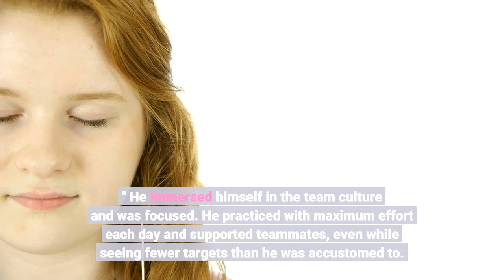Arians on bringing back AB 'History has changed'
TAMPA, Fla. -- Buccaneers coach Bruce Arians spoke in greater detail Monday about the decision to bring back wide receiver Antonio Brown after his latest suspension, despite Arians' own comments last year in which he said of Brown, "If he screws up one time, he's done. "What convinced Arians to give Brown another chance?"Well, the history has changed since that statement, " Arians said. "A lot of things went on last year that I was very proud of him. And I made a decision that was best for our football team. "An NFL investigation found that Brown and third-year safety Mike Edwards had turned in fake vaccination cards, a violation of NFL rules and a federal crime. Each was suspended three games, through Sunday night's loss to the New Orleans Saints. But the Bucs thought Brown showed enough last year to warrant his return to the team, describing him as a "model citizen. " He immersed himself in the team culture and was focused. He practiced with maximum effort each day and supported teammates, even while seeing fewer targets than he was accustomed to. Off the field, his felony probation stemming from the assault of a South Florida moving truck driver in January 2020 was terminated one year early, in June 2021, because of good behavior. He also settled a civil lawsuit filed by his former trainer Britney Taylor, who accused him of sexual assault. Terms of the settlement were not disclosed. However, Brown was publicly accused last month by Steven Ruiz, his former live-in chef, of producing the fake vaccination card after Brown failed to pay Ruiz $10, 000 he was owed when Brown attempted to renegotiate his bill. Ruiz told ESPN on Monday that Brown just settled his debt. Ruiz's accusation led to the NFL's investigation and Brown's subsequent suspension. The Bucs had signed Brown on the heels of an eight-game suspension last year, under similar circumstances to the one the Bucs face now. Wide receiver Chris Godwin was just lost for the regular season and postseason after suffering a torn ACL against the Saints. Wide receiver Mike Evans has a hamstring strain. Third receiver Breshad Perriman was placed on the reserve/COVID-19 list Friday. The decision about Brown was made prior to Evans' and Godwin's injuries, though. Asked what the decision-making process was like for him, knowing that some might question how many chances Brown is owed given his disciplinary history, Arians responded, "I could give a s--- what they think. The only thing I care about is this football team... and what's best for us. "Arians also was asked whether, on a personal level, he was concerned about players presenting themselves as vaccinated, given his status as a cancer survivor and being 69 years old, as well as having an 83-year-old assistant, Tom Moore, on the staff."No, I'm fine, " Arians said.